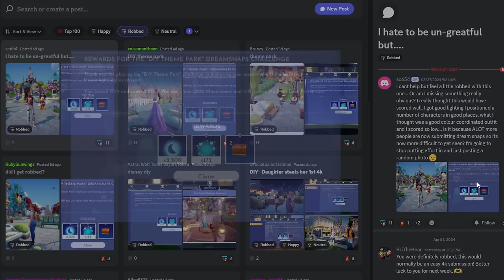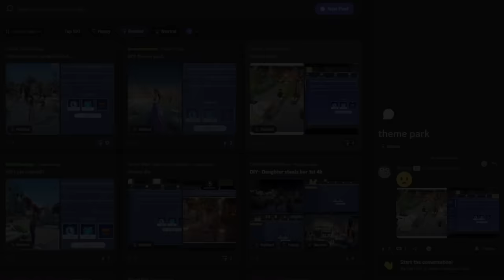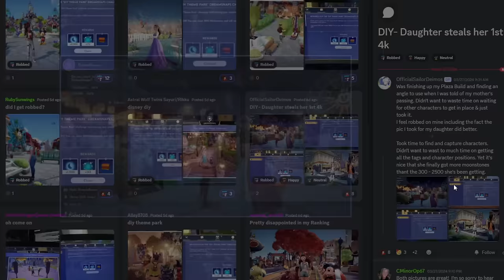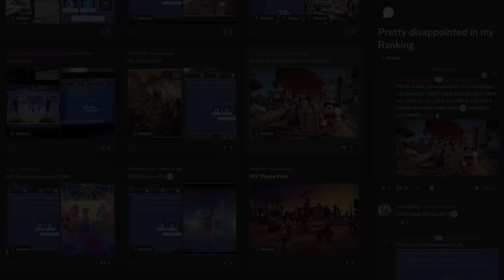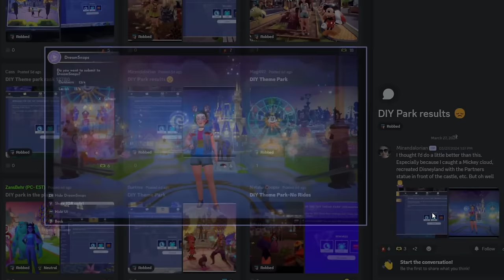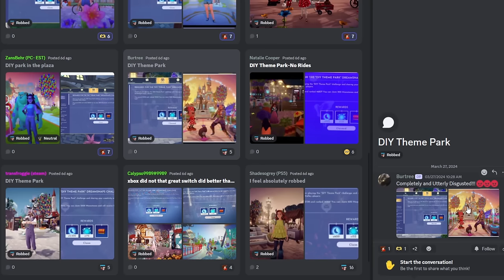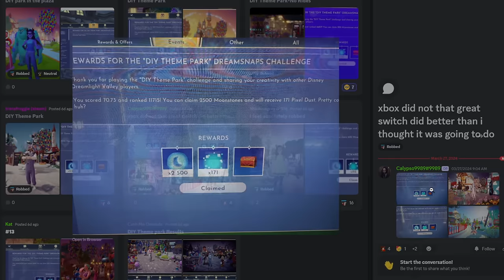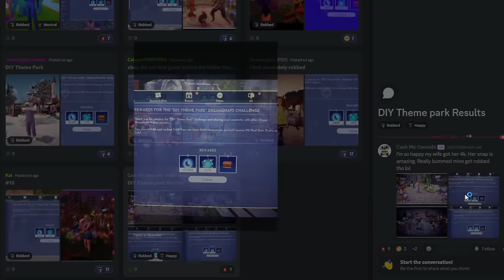Players are LOSING MOONSTONES! (Ranking Robbery) | Dreamlight Valley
Today we take a look at some of the most amazing dreamsnaps that are being completely robbed of their moonstones this week